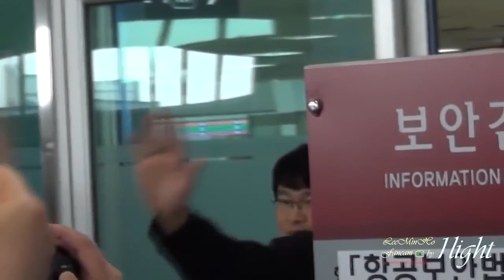Lee min ho video collection part 33, lee min ho,Award, airtport, movies, kiss, drama, funny moment h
Lee min ho video collection part 33, lee min ho,Award, airtport, movies, kiss, drama, funny moment